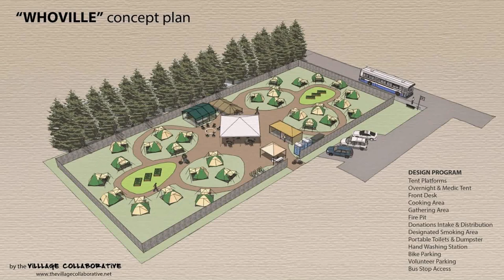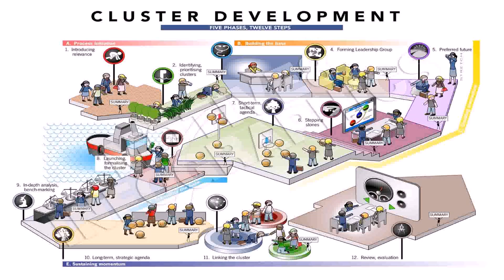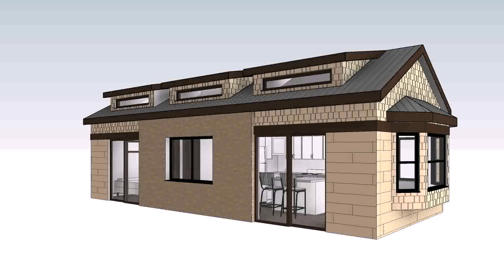Tiny House Community Plans